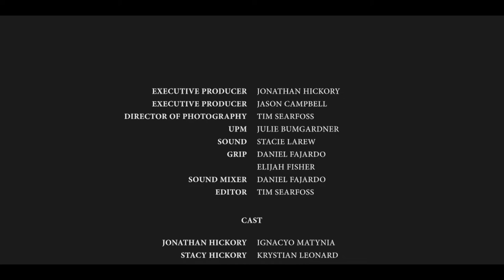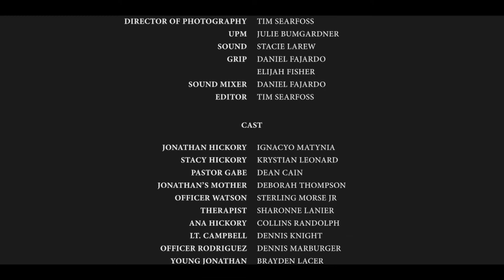Break Every Chain Movie Film Interview with the Cast and Crew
Q&A Session after the Break Every Chain Charlottesville premiere with Director Tim Searfoss, lead actor Ignacyo Matynia, writer/producer Daniel Fajardo, author Jonathan Hickory and his wife Stacy, and actor Sterling Morse, Jr.